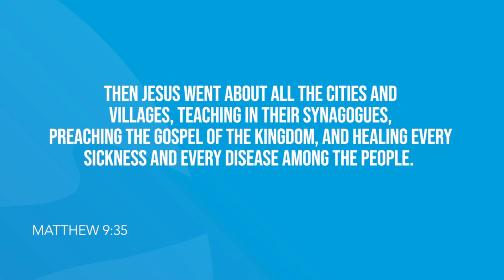Matthew 9 | Daily in the Word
Daily in the Word | Pastor Joe Prestridge | Tuesday, January 12